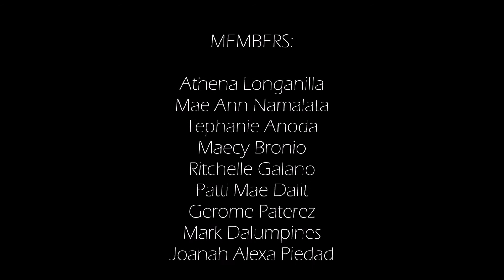FUNNY TOILET PAPER COMMERCIAL